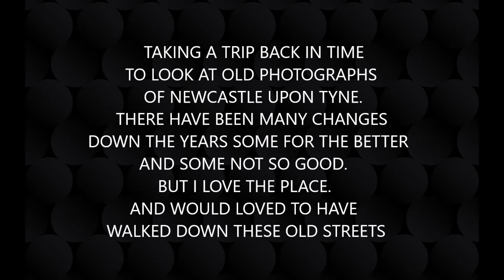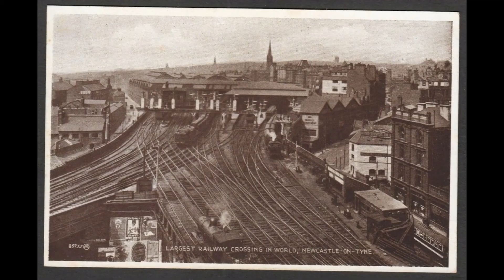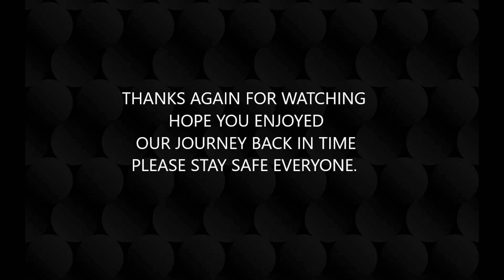Memories of Newcastle Upon Tyne by Colin Carr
Newcastle how it used to be. There have been many changes over the years some good and some not so good. But I love Newcastle so much. I wish I was able to walk down those old streets.